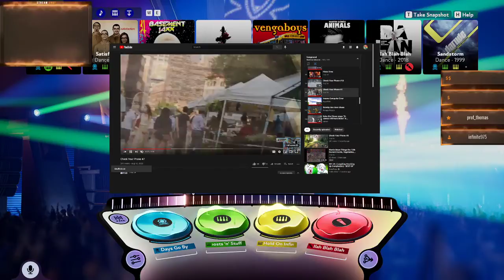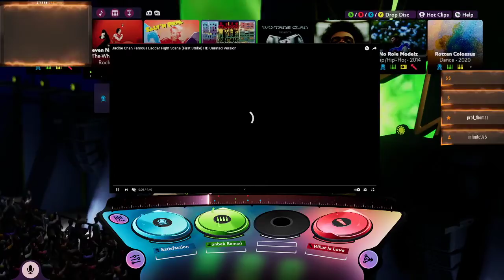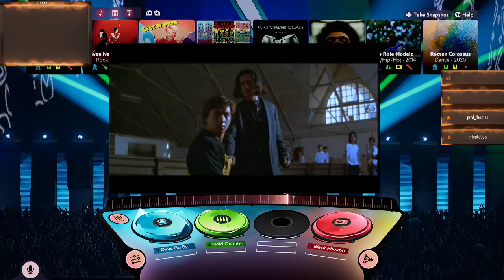KRP DJ EL PRIMO